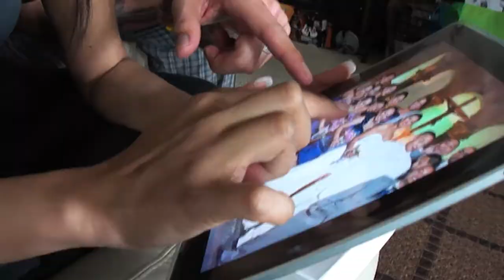Louigie and Bernadette Receiving the iPad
MotionScope Studies' photographer JJ Casas presents to Louiegie and Bernadatte Asino their very own iPad with their wedding images.

All had a great laugh reliving the memorable events of their amazing wedding day.

For more images and coverage details, please visit MotionScope Studies